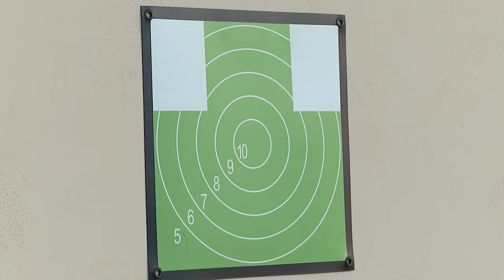ВОЕННО-ПАТРИОТИЧЕСКИЕ ИГРЫ «ВОРОШИЛОВСКИЙ СТРЕЛОК» ПРОШЛИ В ГОРОДЕ 16.02.2017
Областные военно-патриотические игры прошли сегодня в пятой школе. На рубеже – команды из 18ти муниципалитетов. Участники собирали и разбирали  на время автоматы и пистолеты, а также соревновались в меткости.